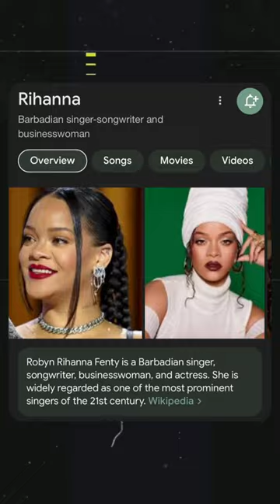Sia & Rihanna Story Behind Diljit And Sia New Song Hass Hass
All Activities In The above Video are performed by Professionals & in a Controlled Manner Under Great Supervision. Don’t Try any of Above Activities at Home”

All activities in this video are Performed by Professional Stuntsmen and under Controlled manners & Unique Supervision Don't Try any activities performed in the above video at Home!!!